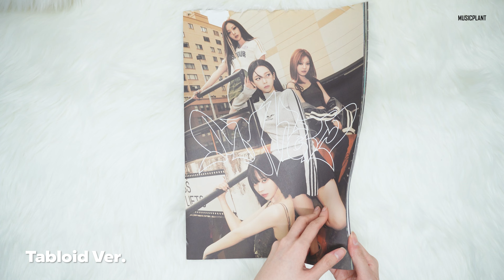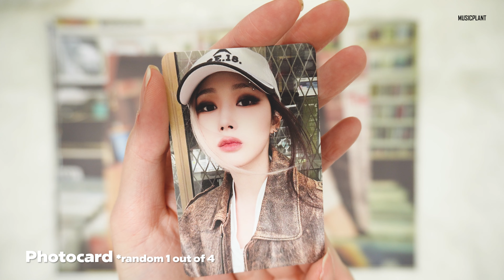[4K] UNBOXING aespa - 3rd Mini Album [MY WORLD]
[MUSICPLANT]
* 100% genuine K-POP albums made in KOREA
* Safe & Quick delivery
* Reasonable price & delivery fee

🔮Time Stamps
00:04 MUSICPLANT Pre-order Benefits
00:18 Tabloid Ver.
01:27 Photocard
01:43 CD-R

**Location of Offline shop : 114, Apgujeong-ro, Gangnam-gu, Seoul, Republic of Korea
**Websites for purchase: